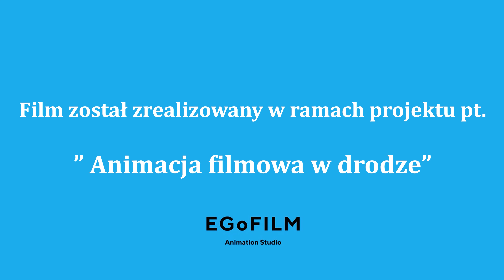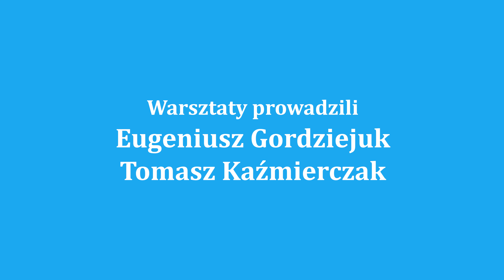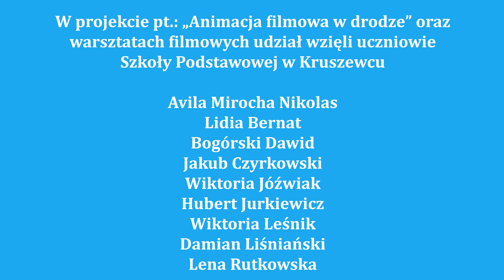Kętrzyn 2021 - Film Warsztatowy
ANIMACJA FILMOWA W DRODZE – WARSZTATY 2021r

"Animacja filmowa w drodze" to cykl warsztatów prowadzonych kilku miastach na mapie Polski. Celem projektu jest edukacja filmowa służąca jako terapia zajęciowa, w ramach której poruszone zostały zagadnienia dotyczące filmu animowanego, dokumentalnego i fabularnego, a także umożliwiono uczestnikom otwartą realizacje pomysłów za pośrednictwem różnych form ekspresji.

Projekt został sfinansowany ze środków Ministra Kultury, Dziedzictwa Narodowego i Sportu pochodzących z Funduszu Promocji Kultury w ramach programu "Edukacja Kulturalna”.

Producent: EGoFILM Ewelina Gordziejuk
Kętrzyn 2021r.